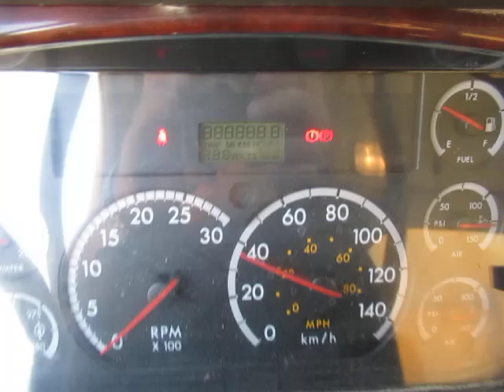GovDeals: 2009 Freightliner M2 112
2009 Freightliner M2 112 sold by Wasaga Beach, ON on GovDeals.com